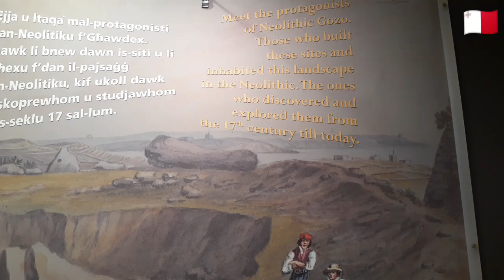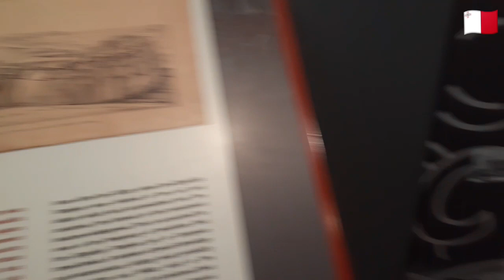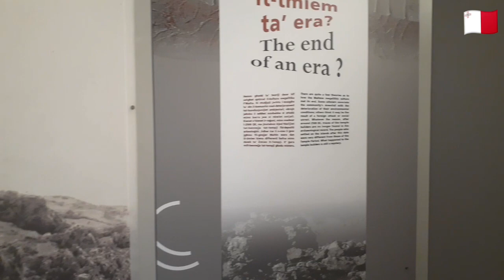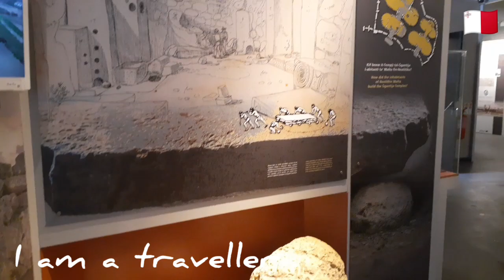Ggantija temples Gozo part 1 (museum)